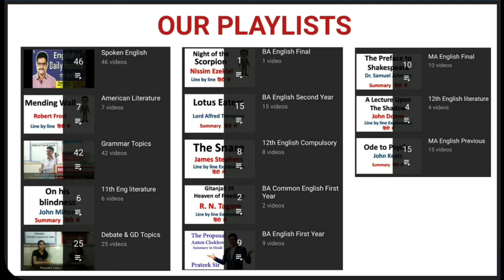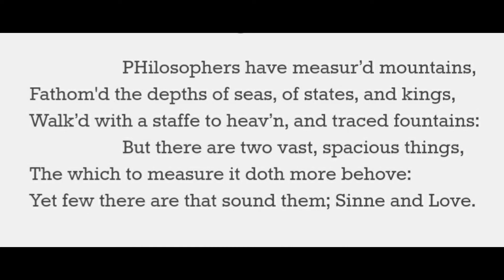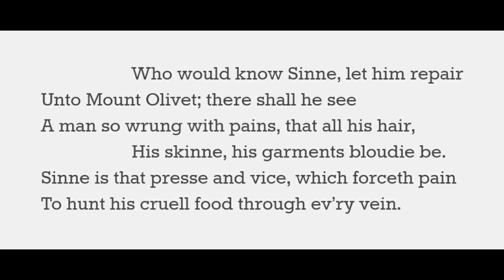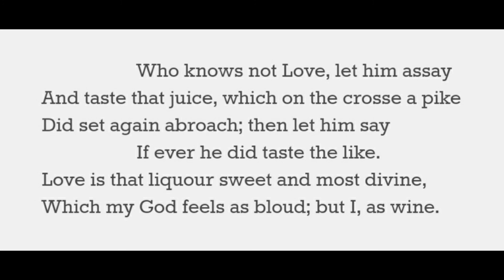The Agonie poem by George Herbert [Line to line in Hindi ] by Prateek sir Best English Classes 2020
They are taken & modified to prepare educational content for students
Hi students
This is Prateek Tanwar 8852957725
My english literature class is in Bikaner. My english literature lecture are easy as compared to other english literature channels. I also teach Spoken English & grammar for competition.
We provide english literature notes in PDF on demand. Request in comment box. My english literature audio are in great demand. If you have english literature as optional subject in upsc then no english literature app or english literature book is better than my channel. You should watch my videos daily. My videos on english literature ba 2nd year are very popular. I also take english literature ba 1st year online classes on zoom app. No ba english literature books cover complete ba english literature syllabus in easy way as I do. I will guide you for ba english literature project throughout ba english literature course. In english literature course most tough part is english literature drama as they have many characters and are long. In this channel few videos will be made on english literature dissertation. Stay in touch. english literature discussion is not common among english literature department in colleges now a days. I will teach you how to score in english literature exam. english literature explanation of this quality is not available on internet. english literature for ugc net and english literature for upsc needs proper guidance. english literature question answer are more important than theory for english literature student preparing for competition exams. english literature full course can be provided on demand. english literature for beginners is to be taught in hindi. english literature graduate should not be taught in complex way. english literature guide are also available like english literature for class 11 & english literature for class 12. Guides are also available for BA & MA students. My audios on english literature in hindi & english literature in english are helpful to understand english literature in high school as well as in college. Many students ask me is english literature a good optional for upsc or is english literature scoring in upsc. I say YES but if they ask is english literature hard. I say NO. In english literature ugc net & in english literature upsc my guidance can help you. english literature undergraduate ko to ye bhi nahi pata hota ki english literature kya hai aur english literature kaise padhe ya english literature ke fayde kya hain. main unhe sikhata hun ki english literature ka paper kaise likhe. english literature learning needs to cram english literature literary terms. english literature masters should watch english literature movies with english subtitles. I will provide links. ma english literature syllabus is long but not difficult. ma english literature ignou & ma english literature vmou & ma english literature rajasthan university are totally different. Here in Bikaner students of BA & MA english literature from mgsu contact me for coaching. ma english literature lectures for ma english literature entrance exam are also available on channel & are easy than reading ma english literature books as english literature novels are long. english literature net jrf exam preparation takes time atleast 1 year preparation. english literature net syllabus is long. english literature mcq must be crammed daily. It is easy to study english literature online as english literature poetry can be listened. english literature study includes english literature preparation by watching english literature related videos which I upload everyday. english literature teacher like me these days make english literature tutorial. I provide summary and analysis in hindi. My english literature youtube channel provides english literature videos which covers all english literature topics (english literature a to z). english literature blog is coming soon.  english literature vocabulary is archaic. I am doing PhD so I will discuss english literature research paper next. I'll also make videos for english literature tgt.